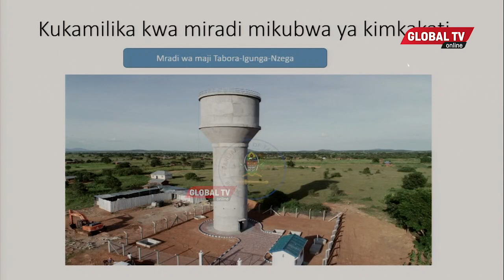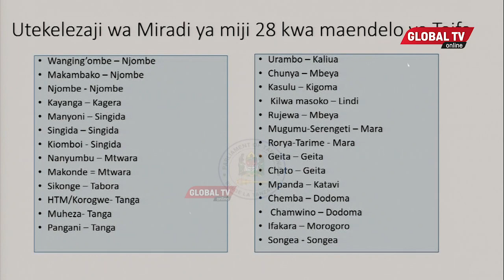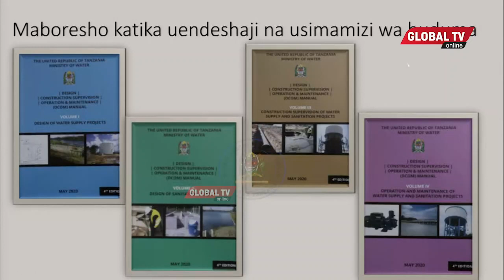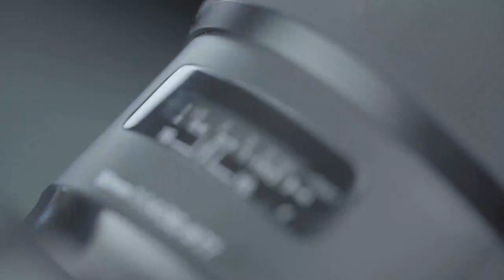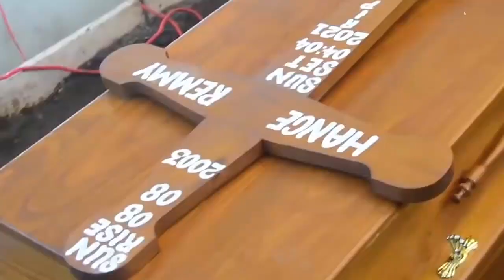"MAMA Badala ya 'KUMPETIPETI' BABA Anaenda KUTAFUTA MAJI, HAIWEZEKANI, TUTAZINGUANA" - WAZIRI AWESO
MKUTANO wa Bunge La bajeti Umeendelea Jijini Dodoma Ambapo Wabunge Wameendelea Kujadili na Kutoa Maoni Yao Baada Ya Waziri Wa Maji Jumaa Aweso Kusoma Hutuba Ya Wizara Hiyo Kwa Mwaka Wa Fedha 2021/22